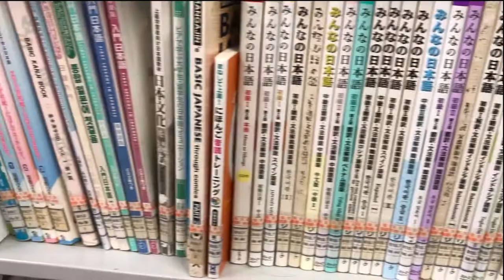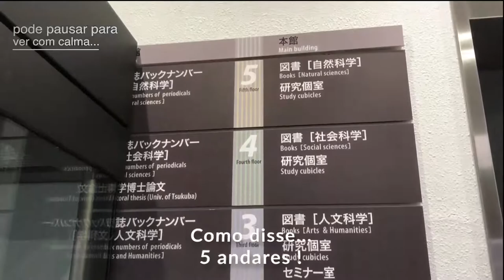Visitando a Biblioteca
🌸 Ohayou, minasan!

🌈 Vim mostrar pra vocês um pouco mais da Universidade em que eu estudo: Universidade de Tsukuba. Ela fica localizada na província de Ibaraki, e distante aproximadamente 40min de Tóquio, se vindo de trem expresso.

🎊 A Biblioteca possui 5 andares, dentre os quais tem espaço para estudar, mesas individuais, mesas para discussões em grupo, alguns computadores e salas privativas também!

🐝 Deixem aqui seus comentários e que tipo de vídeo vocês gostariam de ver mais sobre a minha cidade e Universidade... podem pedir que eu vou dar um jeitinho de conseguir.

Matane!

Matane!
またね！

Links úteis:
Visita 3D à Biblioteca (Internet Explorer):